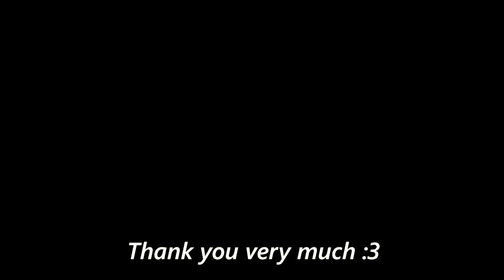Vivi and the magic island [V-0.10] - Stage 1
Game: Vivi and the magic island
Ver.:0.10
Platform: PC/Windows ONLY
language: Jap + Eng
Video recording program:Bandicam
Configuration of my laptop:
Processor: Intel Core i5-8300H
RAM: 8gb
Graphics: Geforce GTX 1050ti
SSD: 500gb